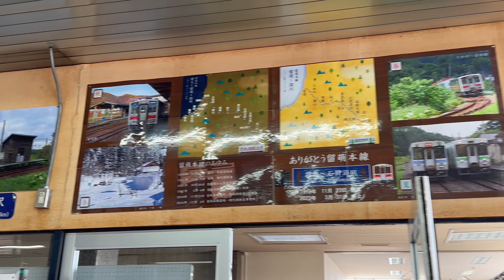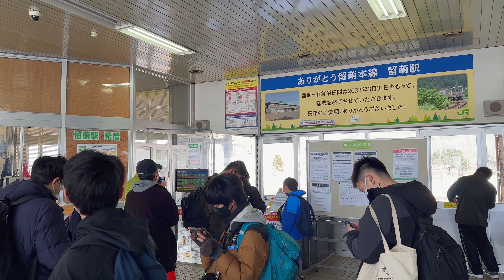【留萌本線の旅 2023.03】 後編 黄金岬を観光した後、最後の廃止区間乗車 (4K Ultra HD)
2023年3月31日に大部分の区間が廃止される留萌本線。このローカル線の旅2日目は、まず留萌駅に訪れ、名物の駅そばを朝食とすることに。駅廃止前に食べる「ニシンそば」は、思い出に残る朝食となりました。

せっかく留萌に訪れたので、朝食後は留萌駅から歩いて黄金岬まで移動し、海岸線と日本海の景色を眺めました。長く連なる海岸線の景色は迫力があり、とても見応えのあるものでした。ただ、けっこう風が強かったので、気温の低さが余計に体へ伝わってきましたね(笑)

そして、留萌本線の列車に改めて乗車し、前日とは逆方向（つまり帰路）で移動。石狩沼田～留萌の区間が廃止される前の、今後もう２度と見られない車窓風景を目に焼き付けました。

この路線は12 年前の夏に訪れたのが初めてで、当時は増毛駅まで鉄路があり、車窓から見える海岸線の景色が素晴らしかったです。その留萌～増毛の区間は2016年12月5日となり、そして石狩沼田～留萌も2023年3月31日に廃止されることに。車窓から山間の景色を眺めることは、もう出来なくなります・・・

※iPhoneで撮影したHDR動画を、SDR動画にエンコードしてアップロードしております。

撮影日：2023年3月27日
場所：北海道 （留萌市船場町２丁目 → 深川市１条９）
撮影機材：Apple iPhone 14 Pro
映像素材：3840×2160、60fps、10bit 4:2:0、HDR映像 (Dolby Vision)
撮影モード：標準
編集環境：CyberLink PowerDirector ( for Windows )